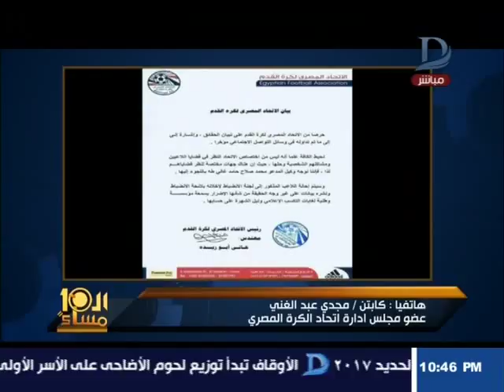الإبراشى يعرض فيديو لمحمد صلاح يتحدث عن أزمته مع الإتحاد ..ومجدى عبد الغنى يرد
11843 أفقى

►Subscrip Now◄

►Follow us ◄